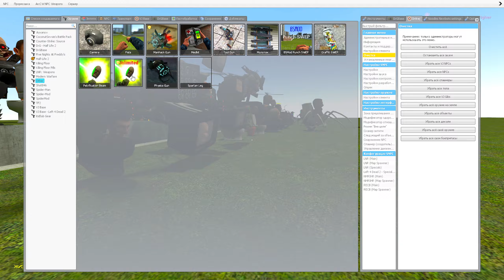SPARTAN KICKING ALL New BIG Boss SKIBIDI TOILETS in the GIANT PIT AND More - Gmod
SPARTAN KICKING ALL New BIG Boss SKIBIDI TOILETS in the GIANT PIT AND More